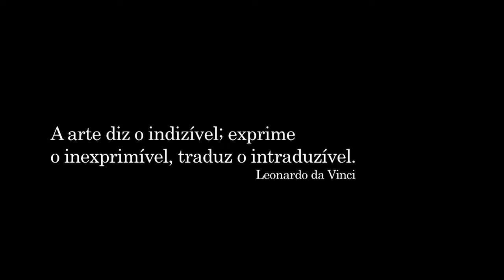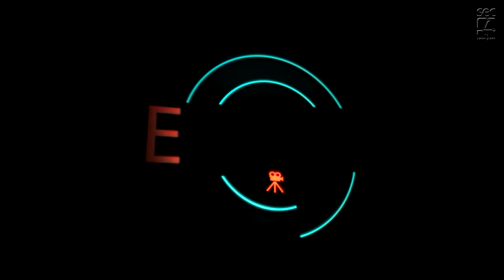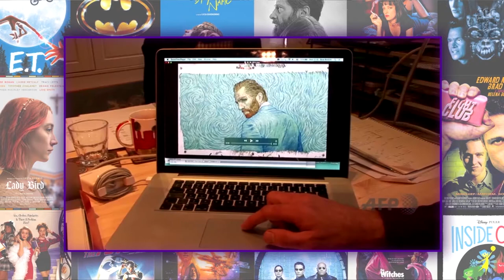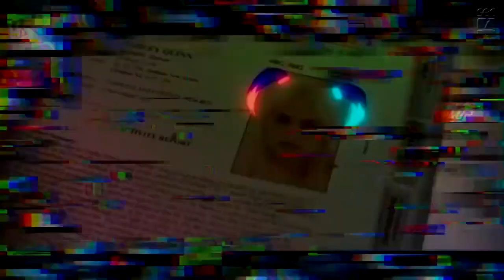Em Cena - Especial Oscar 2018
Em uma relação paralela com o programa já vinculado na Rádio Unicamp, onde são discutidos, por episódio, filmes com abordagem relevante para o convívio social, o “Em Cena: Meio a Meio”, produzido pela TV Unicamp levará a sétima arte além.
Apresentado por estagiários da SEC e, em sua maioria, produzido pelos mesmos, o propósito de cada episódio é, de forma educativa e informal, trazer convidados para comentarem sobre diversos aspectos e características do mundo do cinema, utilizando de diversos filmes relacionados com os temas como forma de ilustrar os assuntos que serão abordados nas pautas.
O objetivo é integrar mesmo alunos, professores e futuros integrantes da comunidade da Unicamp através de discussões nas quais todos podem participar.